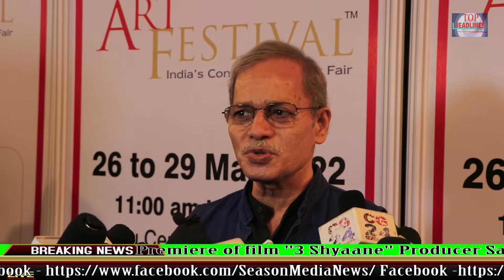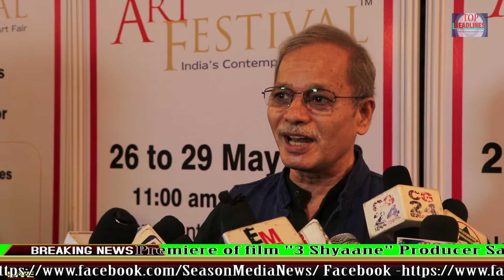Mahima Chaudhry with daughter Ariana, Padma Shri Dr Soma Ghosh, Manhar Udhas, Jeetu Shankar, Saryu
Welcome to Official Youtube Season Media Film channel for the best videos from the world of entertainment. Season Media Film is the leading provider of Hindi, Bollywood Entertainment, Photoshoot & All Events Cover. Get the latest happenings from Bollywood, News from your favorite Celebrities, Photo shoots, Exclusive news updates, Upcoming Movie Trailers, Latest Videos Music and a lot more Watch Videos Then Please Subscribe - Season Media Film.